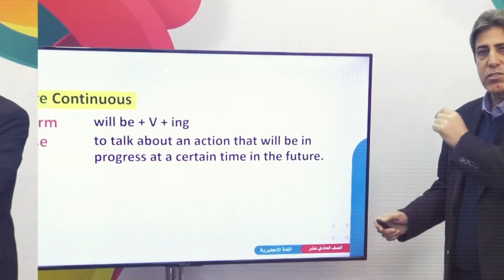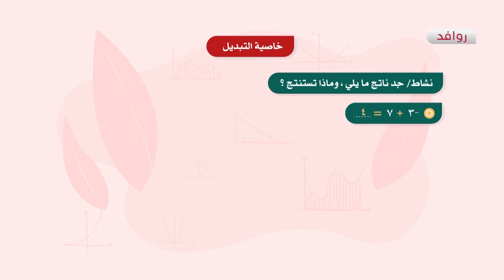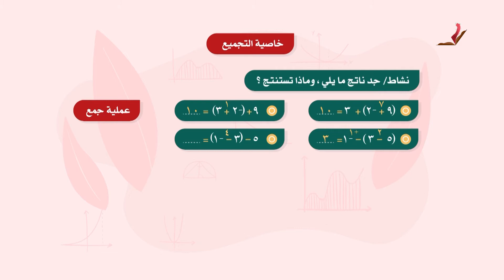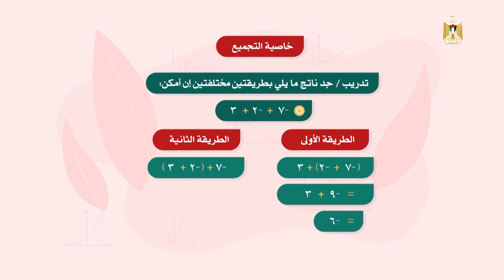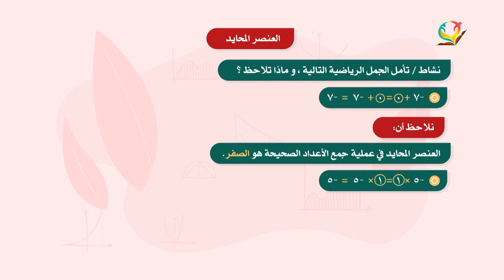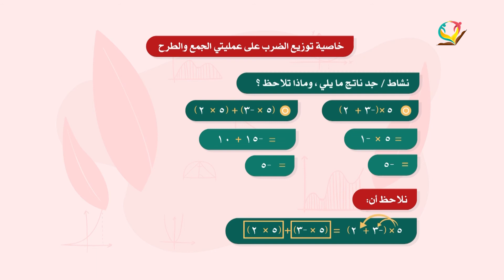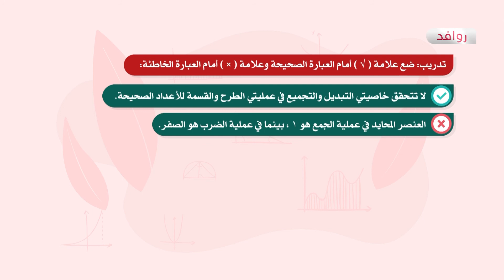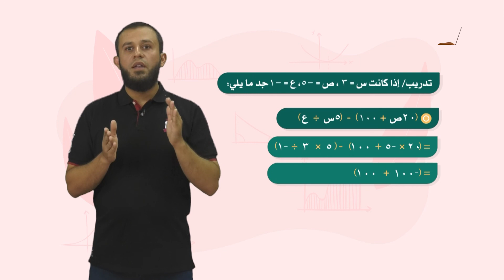الرياضيات 7 - فصل 1 | خصائص العمليات على الأعداد الصحيحة